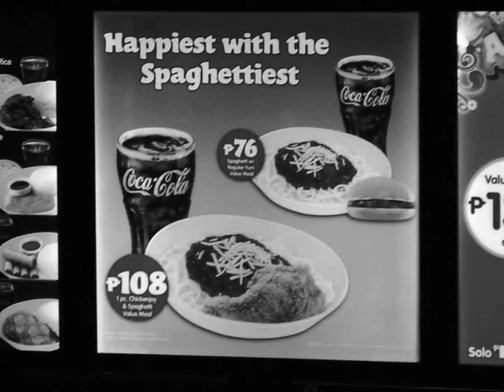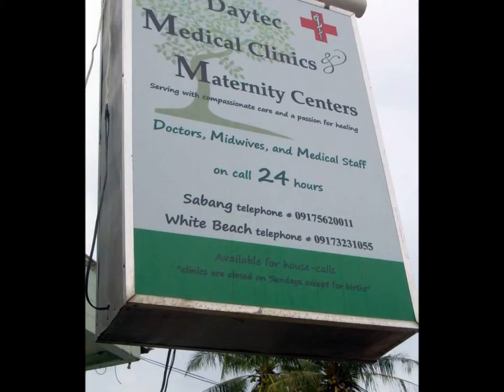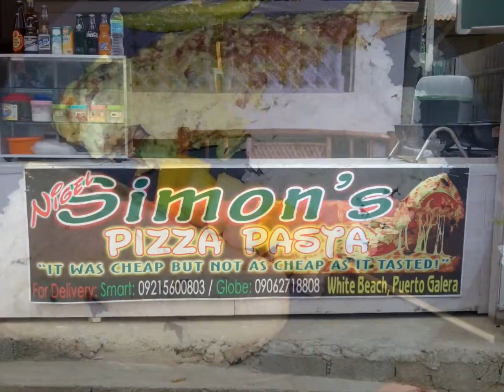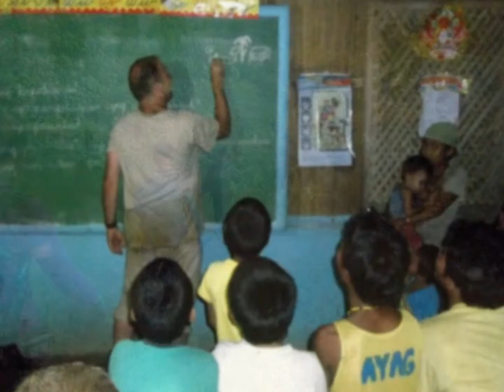Medical Missions Trip 2013 highlights HD